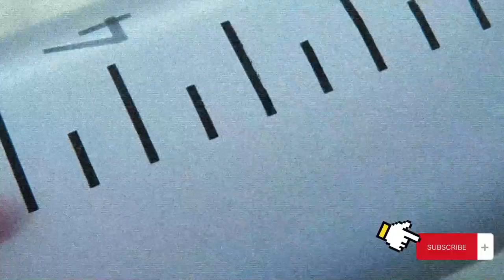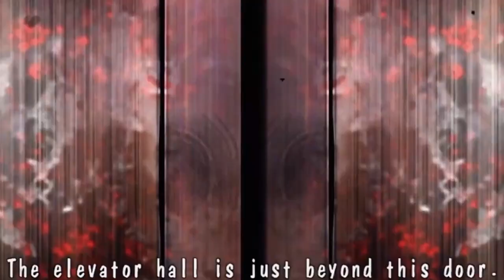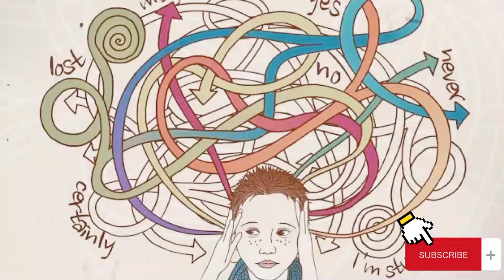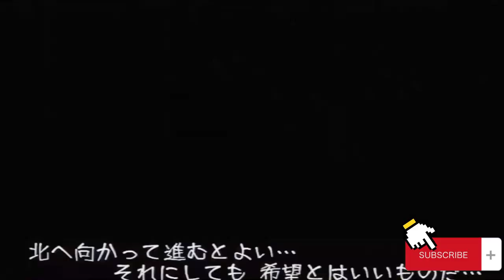সম্পূর্ণ বাংলায় The House Of Dead 4 এর গল্প || House Of The Dead 4 Story In Bangla || Dr Gamelogist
Dear Gamers,
In this video I have explained the story of the house of the dead 4. The house of the dead 4 was the 4th game in the entire house of the dead series. Most of us had played the house of the dead 1 & 2. But we don't even know that there is 4th house of the dead game. That's why I have made this story explanation video so that you guys can know about the house of the dead 4 story in Bangla. Hope you to enjoy the story summary of the house of the dead 4.

00:53 Intro
00:54 The House Of The Dead 4 Story Explanation
08:54 Promotion
09:29 The House Of The Dead 4 Story Summary
15:24 Outro